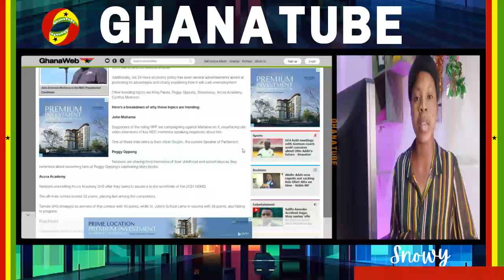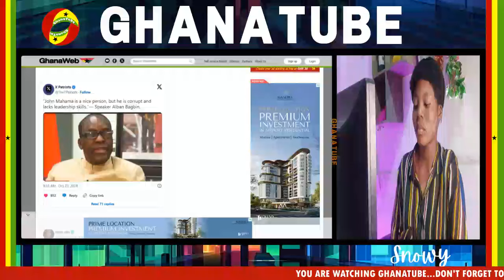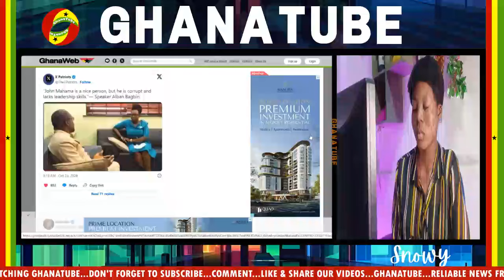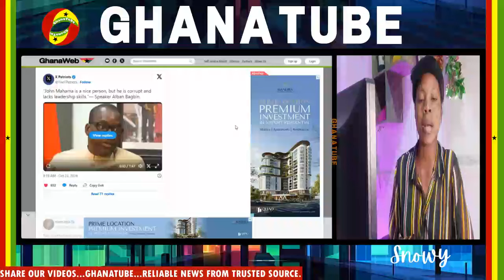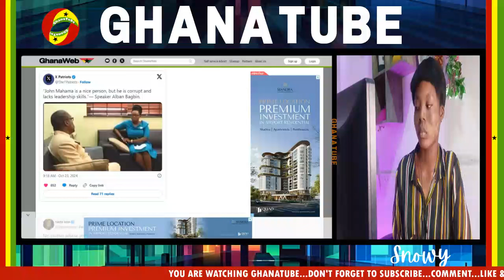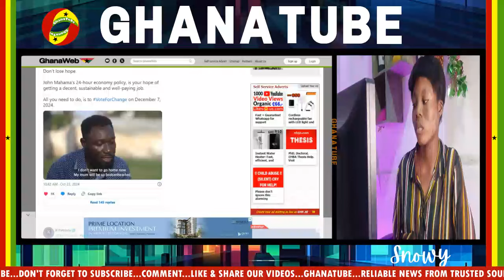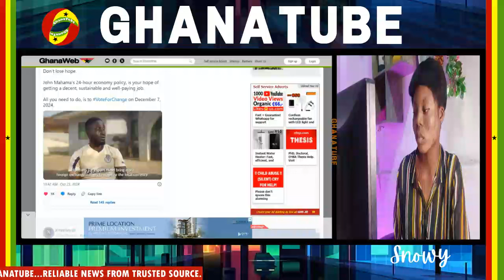Heer!.Speaker Bagbin Disgráces Mahama In Public As He Leáked That Mahama Is A...